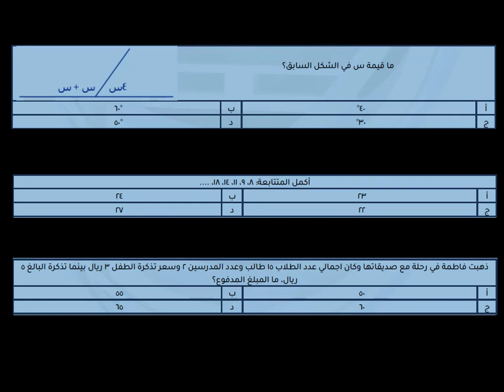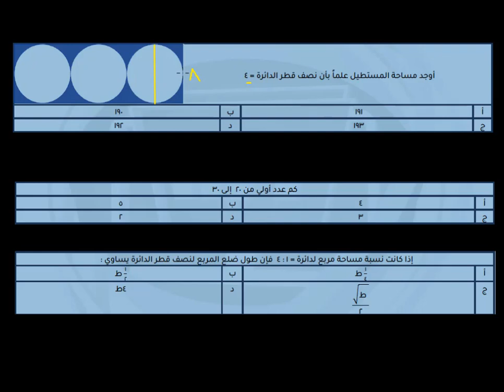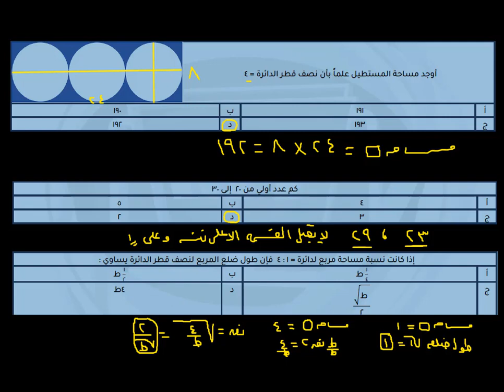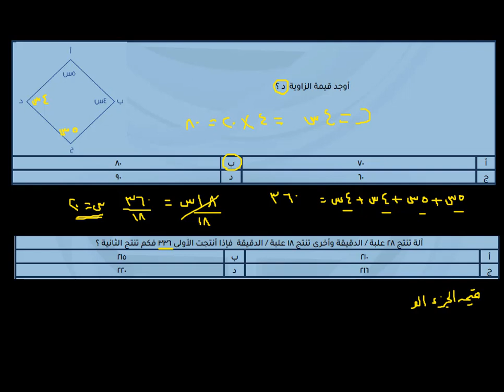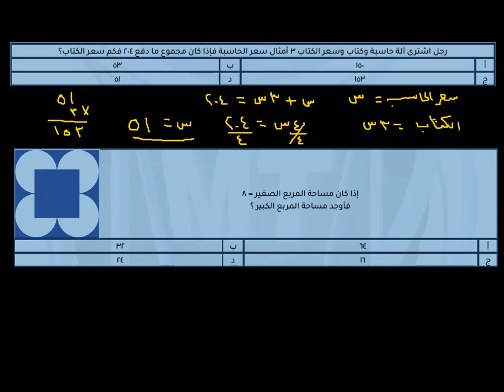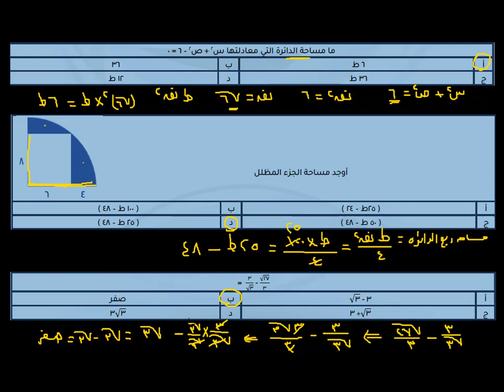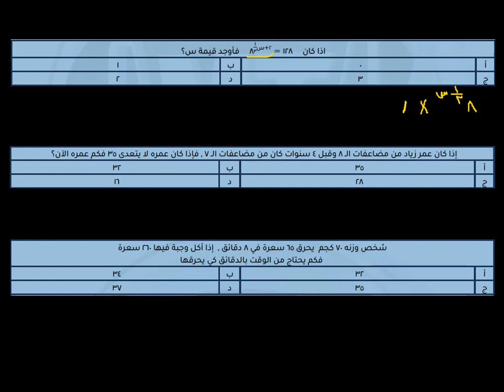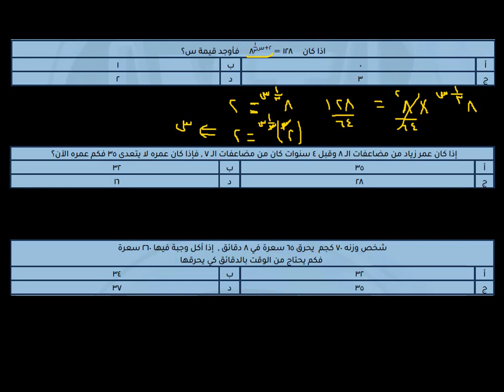اهم اسئله المحوسب / الحلقة الثامنة